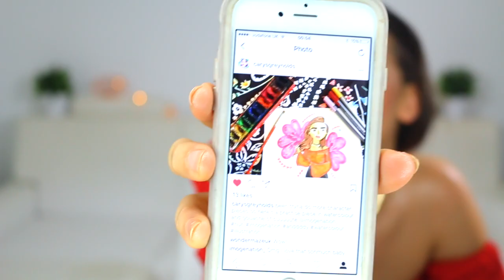EASY NATURAL GLOWY MAKE UP & WET SLICKED HAIR CHIT CHAT GRWM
EASY NATURAL GLOWY SUMMER MAKE UP & WET SLICKED HAIR CHIT CHAT GRWM

RED OFF SHOULDER TOP
OTHER RED OFF SHOULDER TOP
CAT EARS

MARIO BADESCU SPRAY
CLARINS BEAUTY FLASH BALM
VIOLET VOSS RIDE OR DIE PALETTE
LOREAL TELESCOPIC
LOREAL FALSE LASH
TWEEZERMAN LASH CURLERS
NARS COPACABANA ILLUMINATOR
SIGMA DUO FIBRE BRUSH
MAYBELLINE FIT ME 220
SPECTRUM A06 BRUSH
RCMA NO COLOR POWDER
BENEFIT HOOLA LIQUID BRONZER
NYX FINISHING POWDER CONTOUR
ICONIC ILLUMINATOR DROPS
NYX EYESHADOW 'GIRL TALK'
NYX PIGMENT 'BRIGHTEN UP'
BENEFIT GALIFORNIA BLUSH
RIMMEL LIP LINER 'CAPPUCCINO'
NYX MATTE LIP CREAM 'LONDON'
SMASHBOX LIPGLOSS 'PETAL METAL'
WET BRUSH
BACKCOMB BRUSH

CAMERA USED
VLOG CAMERA